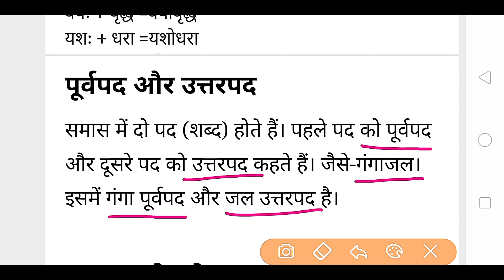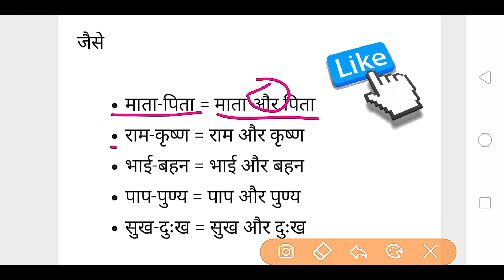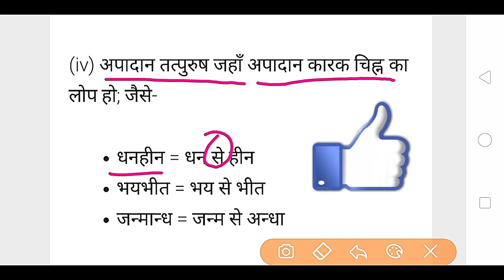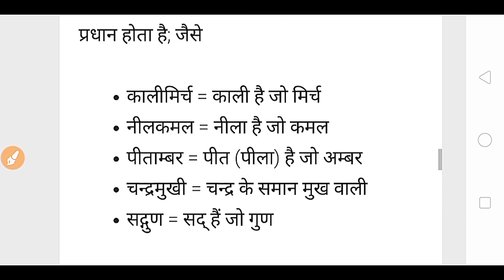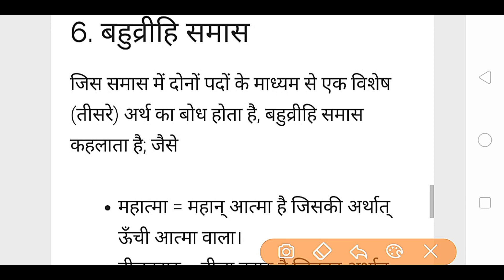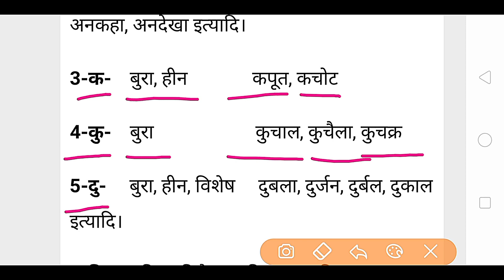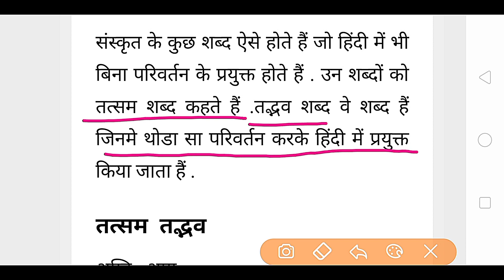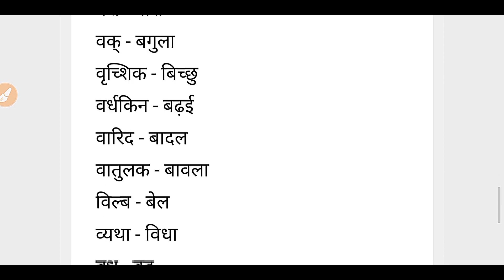BHU BA ENTRANCE 2021 HINDI GRAMMAR by BHOOMI MAM | BHU BA ARTS AND SOCIAL | BHU CAMPUS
बीए सामाजिक विज्ञान (BA Social)